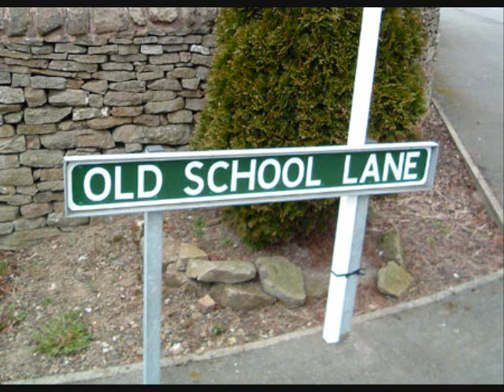Old School Lane Casual Chats Episode 17: Interview with Craig Bartlett (2013)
Click on the link below to listen to a more recent interview with Craig Bartlett.

In this special episode of Casual Chats, Patricia and Kevin interview animator and Hey Arnold and Dinosaur Train creator Craig Bartlett. They talk about his animation inspirations, Hey Arnold, and his upcoming project for Nickelodeon called Sky Rat.